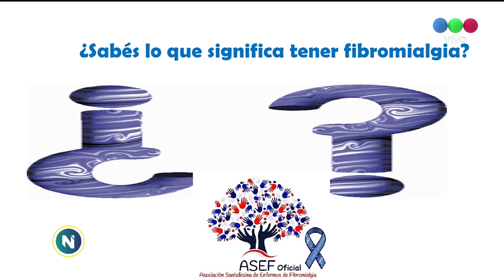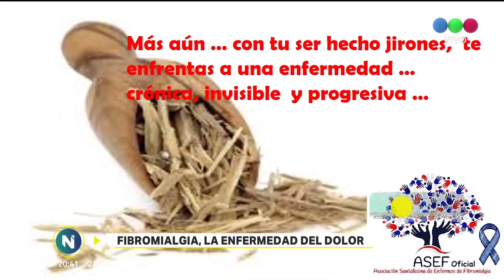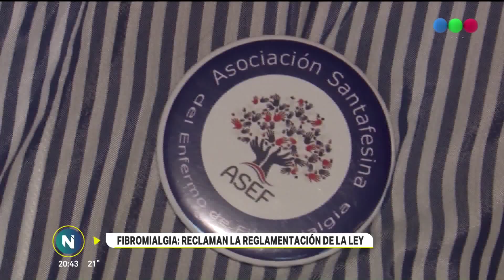Reclaman la reglamentación de la Ley de Fibromialgia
El 12 de mayo es el Día de la Fibromialgia y desde la Asociación Santafesina efectuaron el reclamo de la reglamentación de la ley.